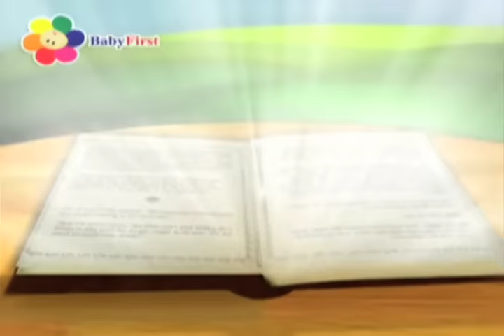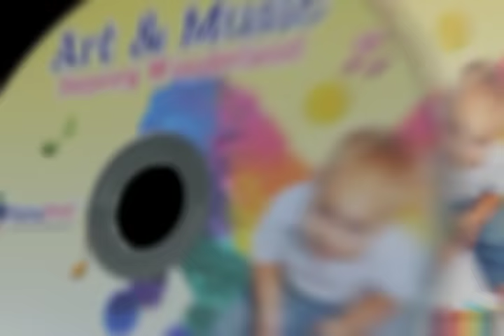Baby First Promo